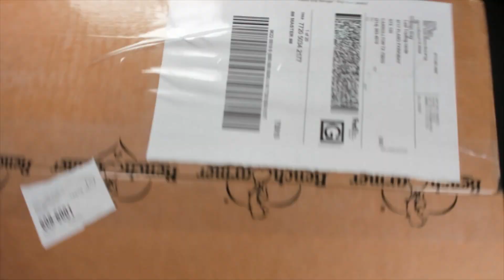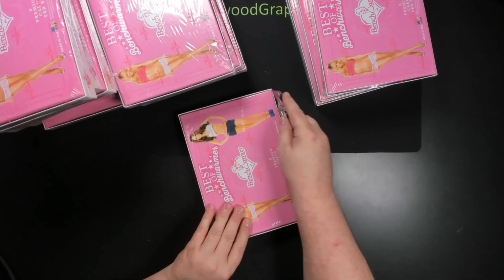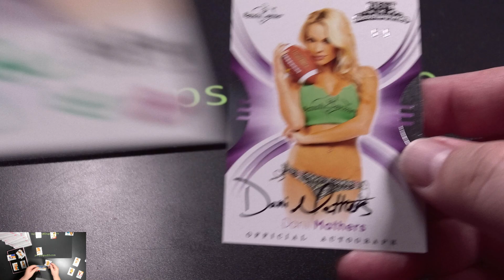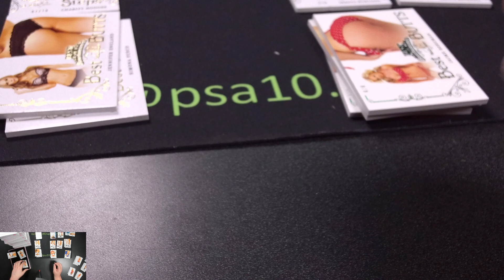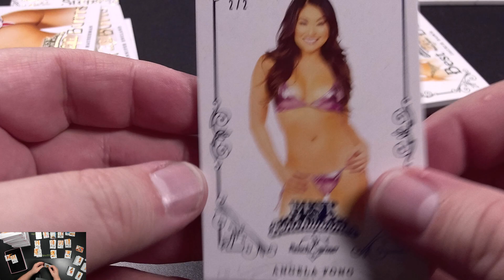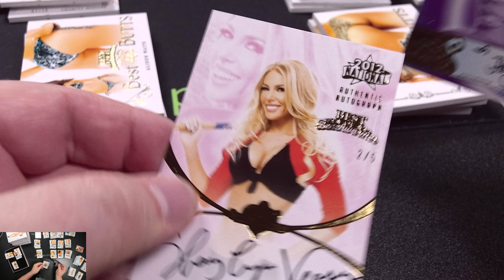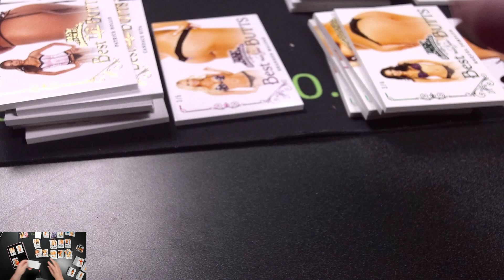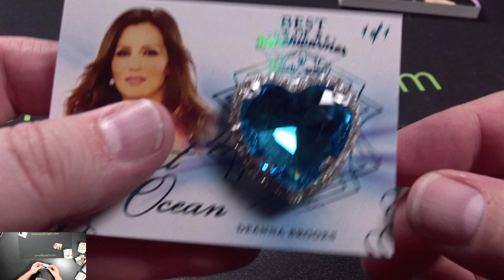BREAK #1672 2022 Benchwarmer Best Of 16-Box Case Break